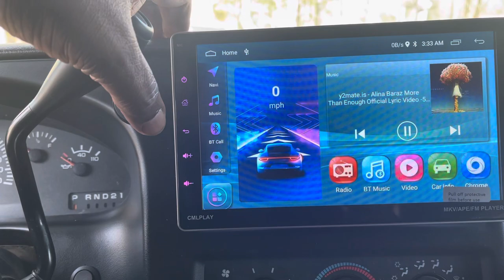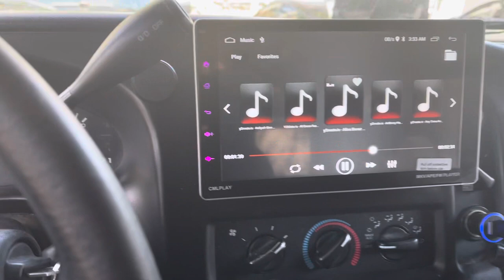Android unit in camper van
Putting reverse camera & android unit in dodge van (camper)